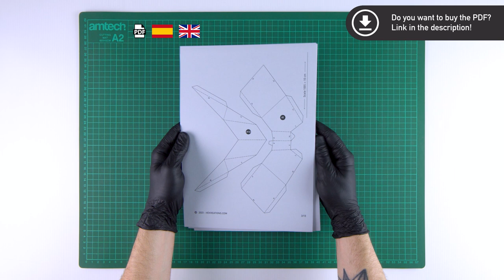How to make a Mouse / Rat Mask with Paper or Cardboard | DIY Printable Template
In this video we will show you how to make a Mouse Mask (or Rat Mask) with paper or cardboard thanks to our printable template.

Whether you are a kid or an adult, you will have a great time with this craft and you will be amazed to see how from simple black lines printed on paper you are able to assemble a 3D mouse mask (or 3D rat mask) in geometric or polygonal shape with your own hands in a matter of minutes from home.

Use our pattern to build an original and sustainable costume that will catch everyone's attention at that party, event (like Halloween or Carnival), video clip or photoshoot!

🌲 For every mask you buy, we plant a tree!
🤔 Do you have any questions?
✍ Can’t find the answer you were looking for? Let us know!

⚡ Our designs are protected by copyright and are intended for personal use only.
🎵 Martin Landström - Maze of Tranquility

⏰ Timestamps:
00:00 - Introduction - Get the PDF and print the template!
00:16 - Cut the pieces along the solid lines with a pair of scissors
00:55 - Fold the pieces along the dashed lines with a ruler
01:33 - Assemble the mask using glue stick or double-sided tape
02:58 - Customize the mask to your liking with spray paint or acrylic paint
03:07 - Enjoy the final result!